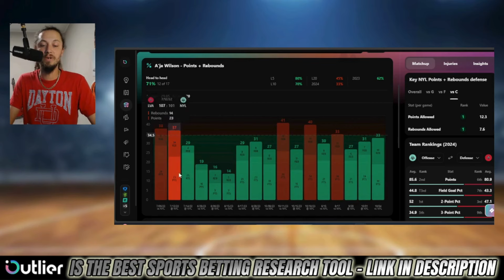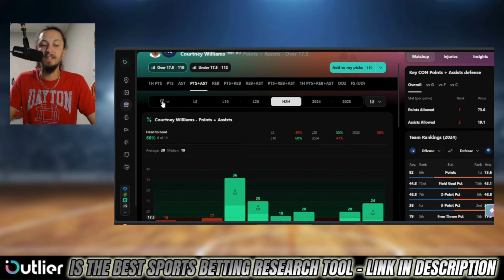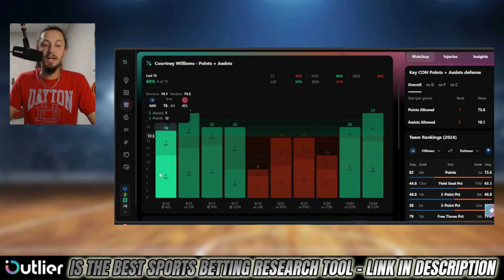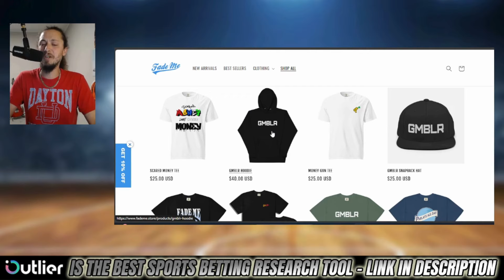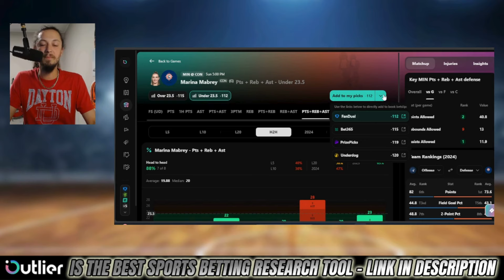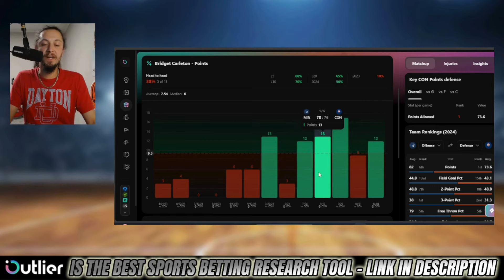WNBA Picks Today 10/6/2024 | FREE WNBA Playoff Best Bets, Predictions, and Player Props!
Sunday WNBA Picks for Today October 6th 2024 (10/6/2024)! In this video I give you my WNBA picks lean each WNBA game. Make sure to keep an eye on the *pinned comment for my final plays* (updated throughout the day).

💰 Sign up for *Underdog Fantasy* and use code *GUYBOSTON* to receive a FREE square and up to a $1000 first-time deposit bonus

*Bet MGM* - Up to $1500 in Bonus Bets if your First Bet Doesnt Win

*Caesars* - Up to $1000 in a single Bonus Bet if your First Bet Doesnt Win

💸 If you'd like to show your support by simply sending me a tip, here's my